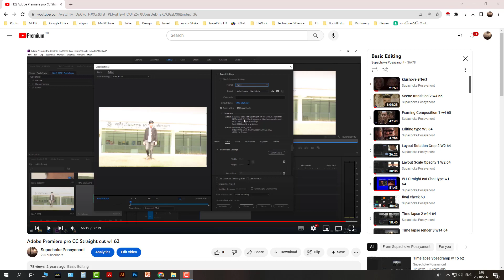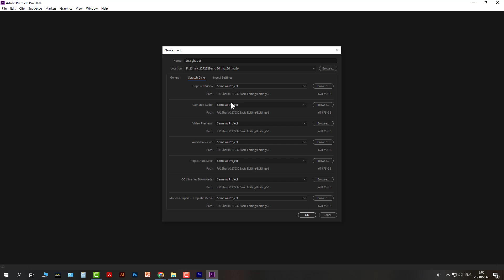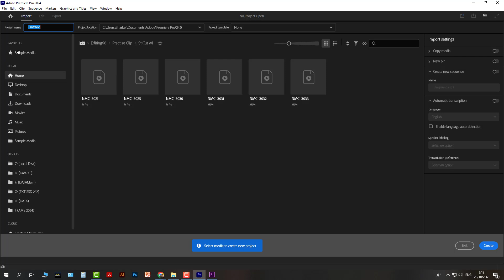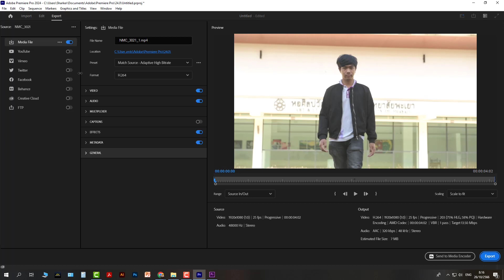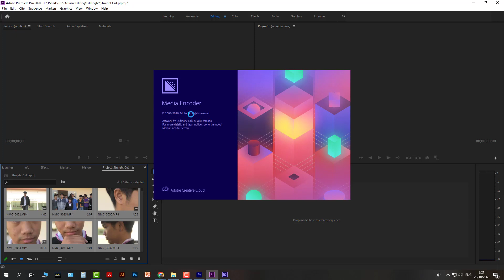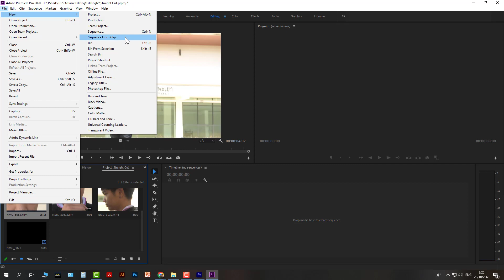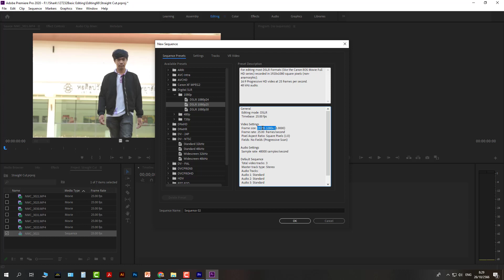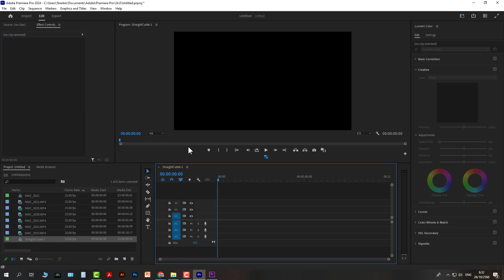Work Space Version Import Proxy 1 66 W1